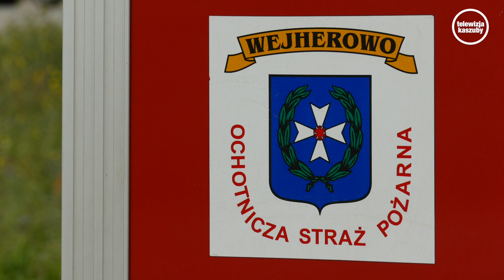OSP USTAWA DUDA net